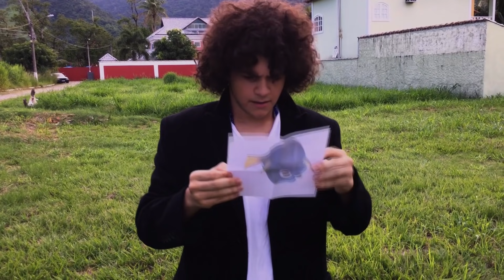RECEBEMOS UM MÁGICO E VIMOS COISAS INCRÍVEIS!!